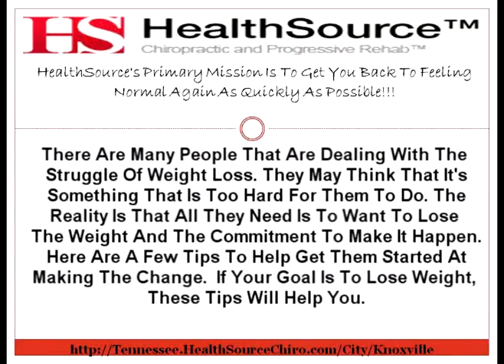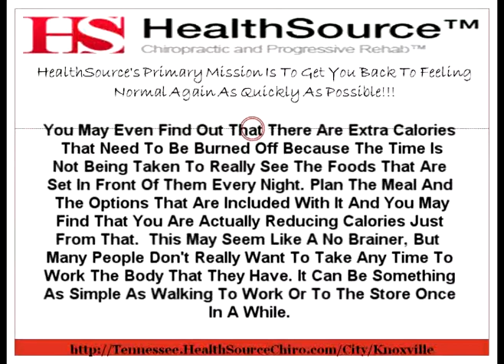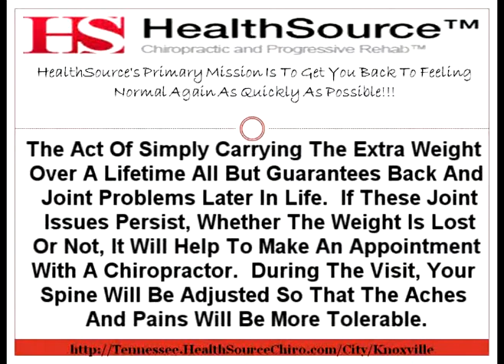Chiropractor Knoxville TN | Weight Loss For The Whole Famil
And Jason Smith Present Chiropractor Knoxville TN And Back Pain Help Knoxville TN. Today's Topic: "Weight Loss For The Whole Family".